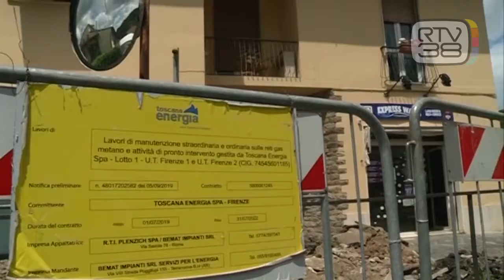FUGA DI GAS, PAURA ED EVACUAZIONI